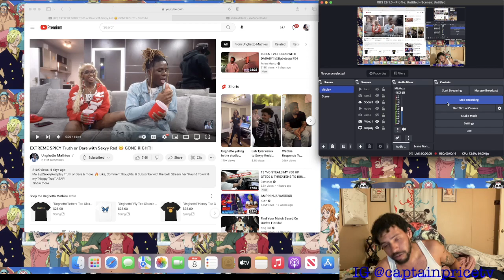Unghetto Mathieu EXTREME SPICY Truth or Dare with Sexyy Red GONE RIGHT (Reaction)